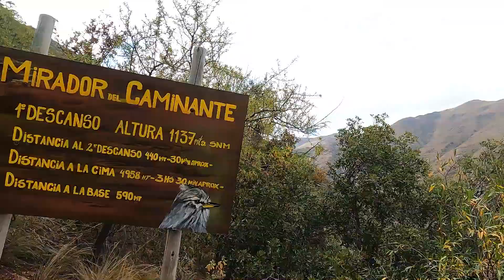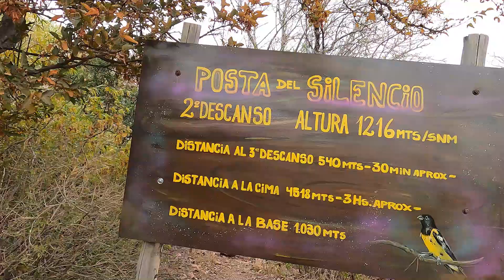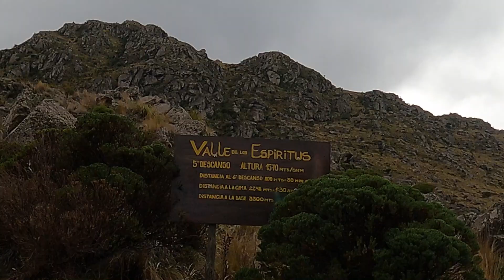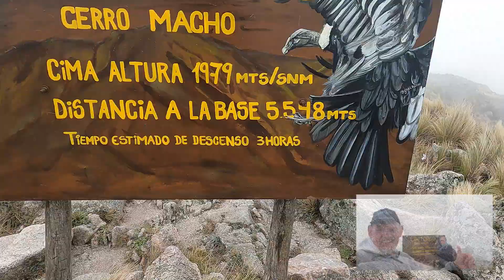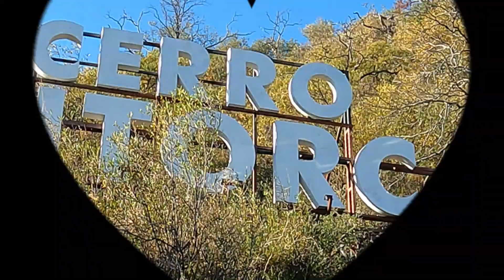Experiencia Uritorco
El Uritorco es un cerro en el centro de la Argentina, situado en el norte del Valle de Punilla, en Capilla del Monte, en la provincia de Córdoba. Su cumbre es la máxima elevación de la Sierras Chicas, llamada antiguamente Viarava.